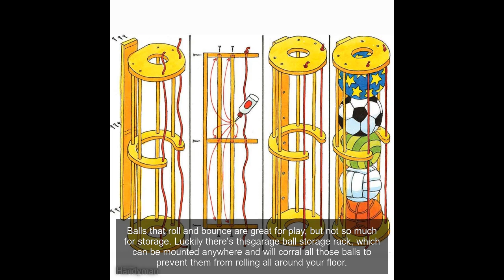51 Brilliant Ways to Organize Your Garage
Maximize your garage storage space quickly and easily with simple and inexpensive shelves, baskets and hooks. And it will only take you one morning to achieve garage happiness.Here's how!
We got sick and tired of our fishing rods getting tangled, so we came up with this easy fishing rod organizer. All you need is a length of 3-in.-diameter PVC pipe and a foam swimming pool noodle.Drill 1-in.
Plastic storage bins are a great way to separate and organize your equipment by sport or season. Unfortunately, they usually get stacked against a wall somewhere, which makes getting to the bottom bins difficult, especially for your household's littlest teammates.
Organize your auto lubricants, fluids and other items in this simple shelf/work table cabinet. You can mount a fold-up door on special hinges, but we'll show you a faster method that requires just a couple of bucks' worth of hardware.
If you mount hooks, brackets and other hardware only on studs, you're wasting lots of opportunities. The best strategy is to add a layer of 3/4-in.
Protect bulky seasonal decorations like artificial trees and wreaths from garage dust and dirt by storing them incanvas storage bags. Tuck a dryer sheet in before zipping to deter insects and critters.
Get those big plastic storage bins up off the garage floor and onto the ceiling! Screw 2x2s to the ceiling framing with 3-1/2-in.
Create more storage space in your garage for tools, garden equipment, toys and everything else, even in the narrow alley between the wall and car door, with this adjustable shelving system. This system solves two challenges: first, how to design storage space for the narrow spaces between the garage side wall and the family car; and second, how to create a solid mounting surface to hold shelves and hooks that are capable of carrying hundreds of pounds of stuff.
The garage is so frequently used as a catch-all for home improvement projects and off-season gear, these easy cabinets will be well worth your time and dollar. We’ve come up with plans for an easy storage system that can be modified to suit any garage.
Who couldn't use a few more shelves in the garage? You probably already have shelves in the obvious spots, but what about in the corners?
Stow bulky items overhead by cementing together a simple rack from 2-in. PVC pipes and fittings.
Cardboard concrete-forming tubes are inexpensive ($7 at any home center) and provide a great place to store baseball bats, long-handled tools and rolls of just about anything. Rest the tubes on a piece of 2x4 to keep them high and dry.
If you have lots of rakes, shovels, brooms and garden tools cluttering your garage, but not a lot of wall to hang them on, try this. Cut two 16 x 16-in.
When you need storage above your wall unit,Monkey Barshas the solution. Engineered of steel for durability, the system offers custom solutions to get tools and materials off the garage floor and out of your way—but still within reach.
This compact rack is strong and simple to build. You can store shovels, rakes, a sledgehammer—any long-handled tools—conveniently up and out of the way.
Gladiator GearTrackwall storage offers flexibility: You can mount the horizontal track, then choose suitable hangers and slide them where needed.See how to build your own flexible garage wall storage system.Image courtesy of Gladiator
Storing large, awkward items such as wheelbarrows can be challenging.Gladiator's GearWallmakes it simple to peg a wheelbarrow safely and securely to the wall.Learn how to make a DIY wheelbarrow hang-up, plus 10 more space-saving garage storage tips.Image courtesy of Gladiator
Talk about heavy duty, thisGladiator shelving unitis made of welded steel and holds up to 2,000 lbs. per shelf.
Gotpower toolssuch as leaf blowers and cultivators?Rubbermaid's FastTrackpower tool hook can take care of them. It holds up to 50 pounds, and the powder-coated finish resists rust and chipping.Image courtesy of Rubbermaid
Visit any sporting goods store and you will likely see walls of vertical slats with various hooks and bins that can be rearranged easily based on the display needs. Why not incorporate this easy-to-manage system in your own home with our DIYcustomizable garage storage?
Balls that roll and bounce are great for play, but not so much for storage. Luckily there's thisgarage ball storage rack, which can be mounted anywhere and will corral all those balls to prevent them from rolling all around your floor.
This sturdy ball corral holds a herd of balls and lets kids easily grab the balls at the bottom without unloading all the ones on top. It's built from 3/4-in.
Shelves and cabinets are great, but when you're in a hurry (and kids always are), it's nice to just throw and go. Find complete instructions, including diagrams for cutting the wood,here.
Recycling bins tend to take up way too much floor space. Here's an easy project that will get them up off the floor and out of the way, and it costs almost nothing.
This DIY garage storage system